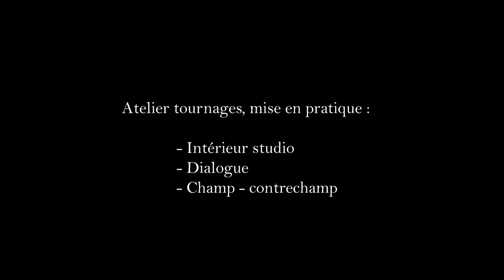IVANOV d'A. Tchekhov avec Pierre Morice et Richard Barbe (ECOLE DES 3M)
Ecole des 3M (formation de l'acteur). Mise en pratique sous la forme de tournages thématiques : intérieur studio, dialogue, champ contre champ